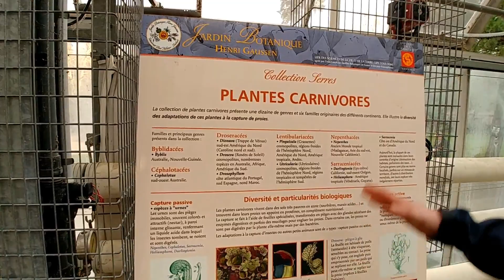Toulouse : un Jardin Botanique surprenant ! 🌵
Aujourd'hui, vidéo un peu spéciale car je t'emmène faire la visite du jardin botanique de la ville de Toulouse. En "voyage" ce week-end dans cette belle ville, j'ai décidé de faire une vidéo pour te partager cette jolie découverte.

👇 PLUS D'INFOS 👇

J'ai pu remarquer qu'il n'y avait quasiment aucun contenu sur les jardins botaniques. Etant un grand passionné de botanique, j'avais envie de vous partager tous les jardins botaniques que je compte faire que ce soit en France, en Europe ou bien dans le monde entier. La série de vidéos comme aujourd'hui et devrait s'étoffer avec le temps.

QUI SUIS-JE ? 🙄

Je m’appelle Enzo Defer, j'ai 21 ans, je suis étudiant-entrepreneur passionné d'un végétal insolite ; les plantes carnivores.
J'ai décidé de professionnaliser cette passion pour commencer l'activité et la développer au fil du temps.
J'ai l'ambition de créer quelque chose de grand, mais pour cela, j'ai besoin de vous.

Ensemble, cultivons l'insolite
Les Dents de la Terre 🍀